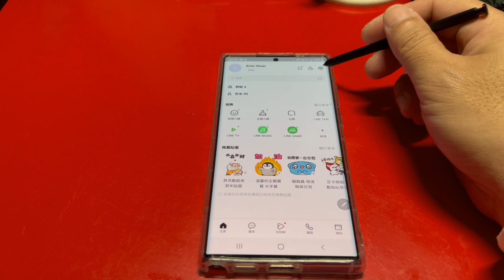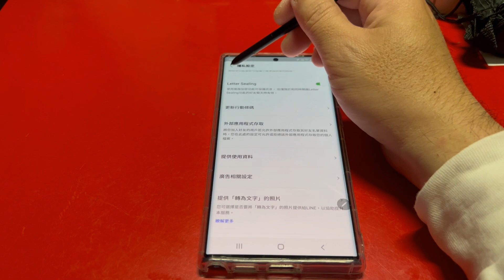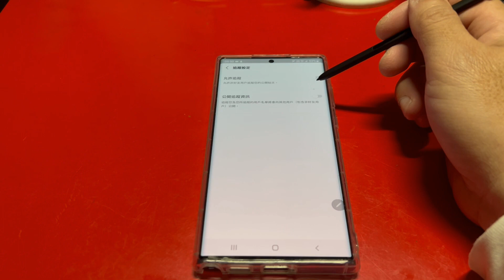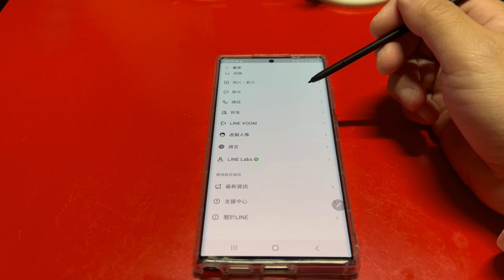[S22 Ultra] LINE 省電設定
換機之後LINE的版本會被更新, 廣告變多也變得更耗電了, 經過影片介紹的設定之後可以保護你的個資 , 也可以變得更省電